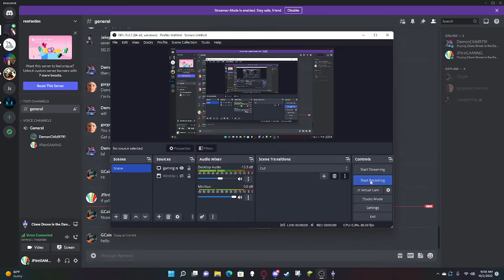playing clone drone w/ collin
music here:
The Only Thing I Know For Real (ft Sasha DRK) [HQ Audio] from Metal Gear Rising Revengeance
artist:
GeoffPlaysGuitar